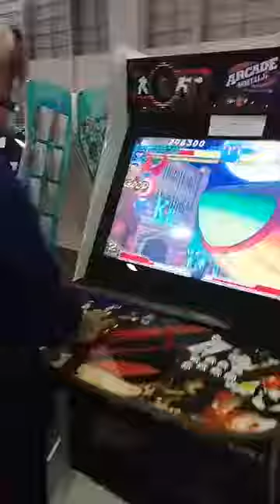JASON VS ARCADE GAME GAMES WEEK CNR EXPO